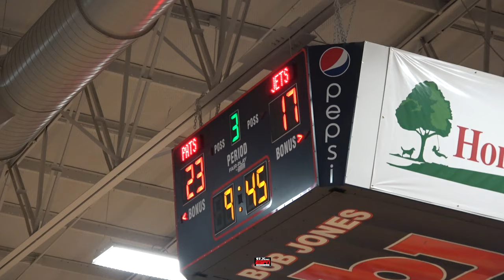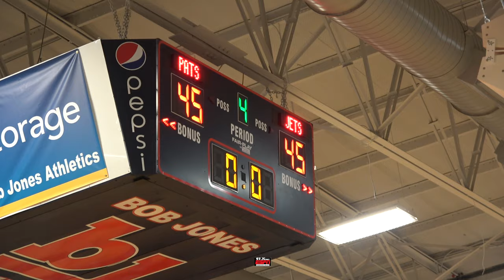Kaleb Green, No. 8 James Clemens knock off Bob Jones 57-52 in OT